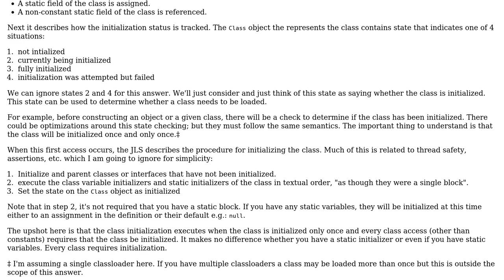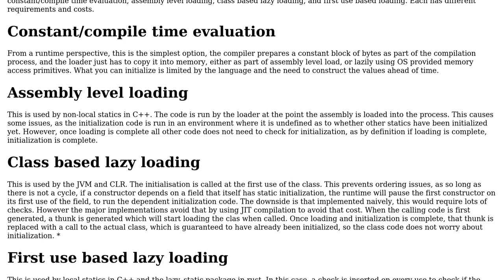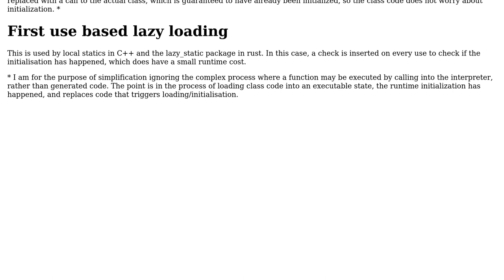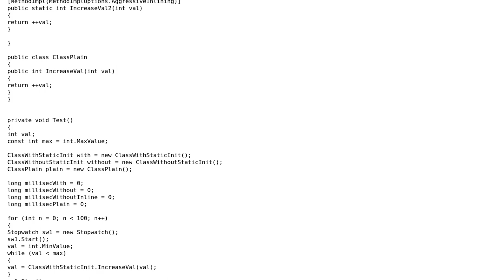Is there any performance hit associated by the definition of a static constructor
Software Engineering: Is there any performance hit associated by the definition of a static constructor or due to availability of it?

With thanks & praise to God, and with thanks to the many people who have made this project possible! | Content (except music & images) licensed under CC BY-SA | Music | Images & others | With thanks to user user1937198 user JimmyJames user Eric Ouellet and the Stack Exchange Network Trademarks are property of their respective owners. You are responsible for your own actions.